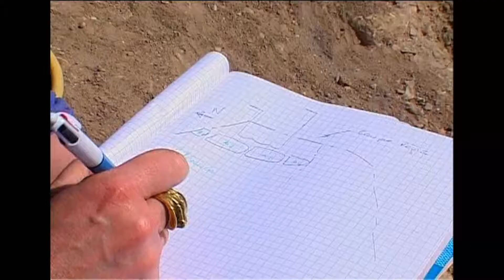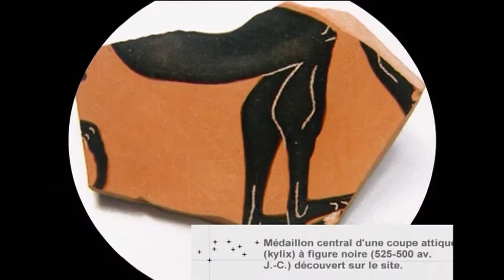Musée d'Histoire de Marseille / archives INRAP sur le théâtre